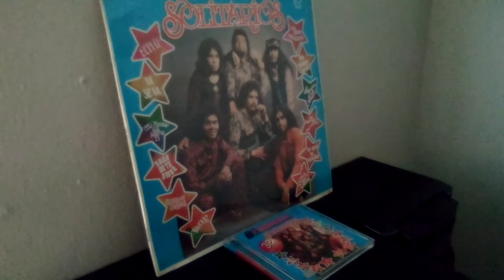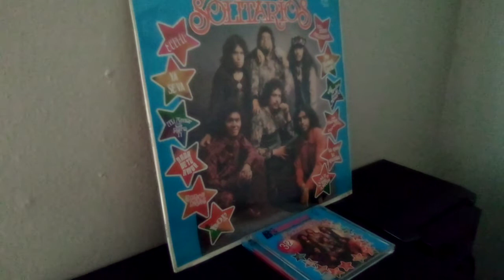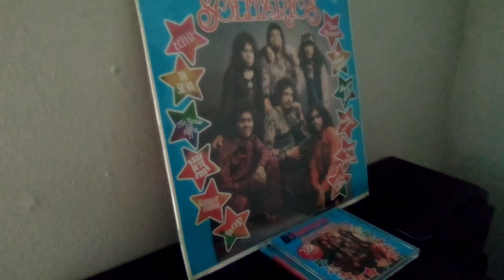LOS SOLITARIOS/SUFRIR/-(1968/1969)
LOS SOLITARIOS/LOS SOLITARIOS/12 EXITOS-(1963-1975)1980/ LP RECORD CD/ROCK GRUPERO POP BALADA ROMANTICAS /Los SOLITARIOS/LO  QUE TE QUEDA/-(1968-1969)LP RECORD...